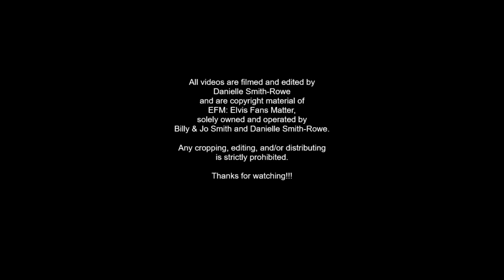Were the MM Wives and Girlfriends Ranked?? and MORE!!!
Were the MM wives and girlfriends ranks? Was Priscilla ever rude to any of the MM wives? Gene and Louise Smith!  AND, Much More! Thanks for joining us today! Take Care!